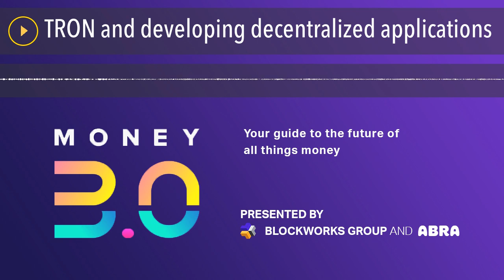TRON and developing decentralized applications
In this episode, Abra founder and CEO Bill Barhydt talks to TRON founder and CEO Justin Sun about what the TRON community is building.
TRON is focused on creating a platform that allows developers to easily deploy decentralized applications. The conversation also covers how Justin got the idea for TRON, his thoughts about the token economy, and how cryptocurrencies might achieve mainstream traction.
Download Abra and set up a cryptocurrency wallet today at abra.com.
This podcast is presented by BlockWorks Group. For exclusive content and events that provide insights into the crypto and blockchain space, visit them at: blockworksgroup.io